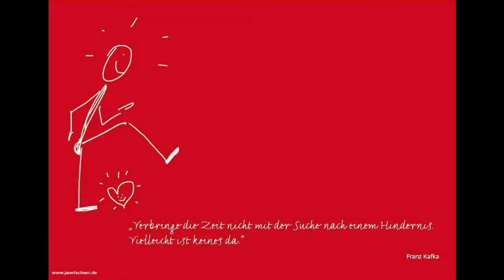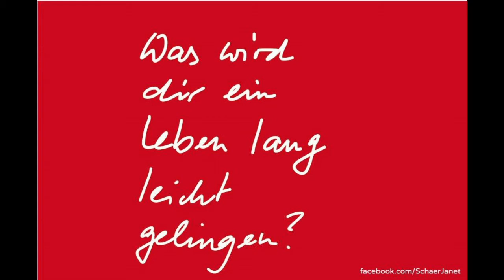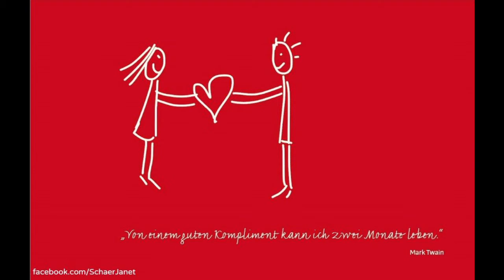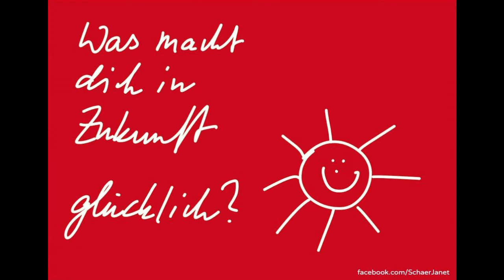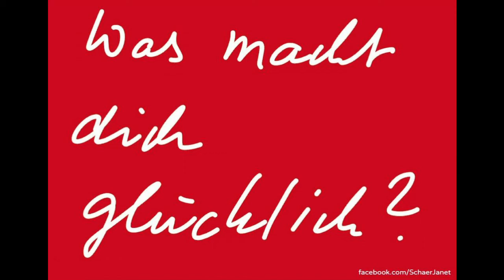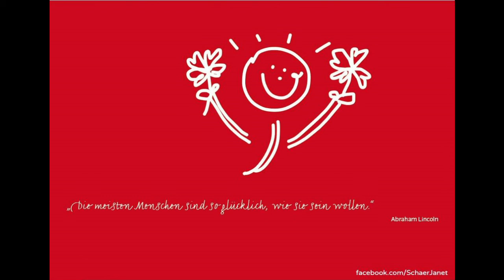SLT036 ❤️ HE11 - Wie ihr eure Lebensträume Wirklichkeit werden lasst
Es gibt nichts Wichtigeres, als eure Lebensträume zu kennen! Nur so könnt ihr das Leben leben, das ihr euch wünscht! In diesem Podcast gibt es eine Anleitung, wie ihr vom Träumen zum MACHEN kommt. Aber Vorsicht: Diese Folge ist besonders geeignet für Menschen, die ihre Lebensträume verwirklichen werden!